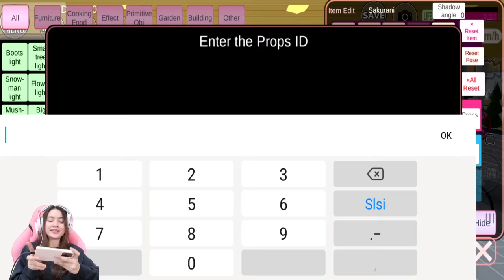DAPET BANYAK HADIAH DARI TEMAN ANI!! KEREN BANGET BANGUNANNYA!! SAKURA SCHOOL SIMULATOR - PART 227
Halo teman-teman, kita lanjut main Sakura  Simulator lagi yaa. Part 227 kali ini Sakurani mau review bangunan-bangunan buatan kalian lagi, kali ini ada Hadiah dari kalian untuk aku!! Apa aja bangunannua dan Gimana bentuknya ya?? Penasaran?? So..langsung aja tonton videonya sampe selesai yaa..